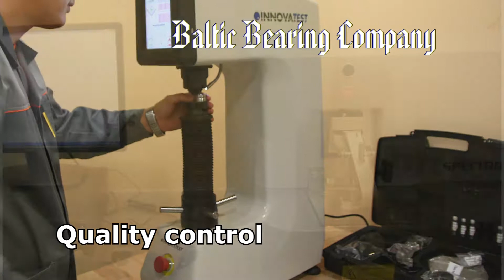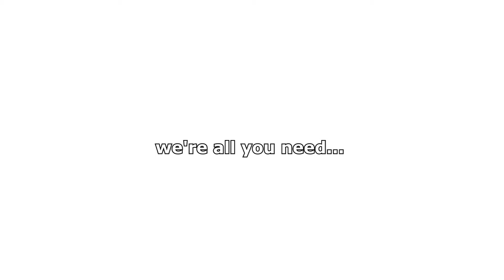Baltic Bearing Company BBC-R promo 3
Baltic Bearing Group Company manufactures a wide range of bearing products under its own registered trademark BBC-R: ball, tapered roller, cylindrical roller, spherical roller and spherical plain bearings for various industries – automotive, electro-technical, machine-building, fuel and energy complex, agricultural machinery.
A newly built production plant, which employs more than 150 specialists, is located in Riga, LATVIA, equipped with modern high-precision production and measurement equipment and has quality management system that corresponds to ISO 9001, ISO 14001 and TS16949 certificates.